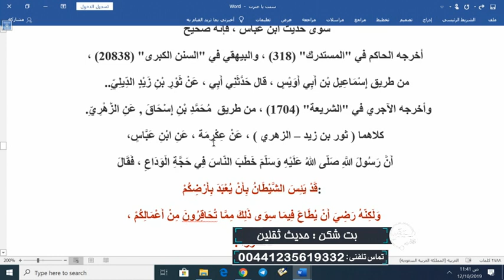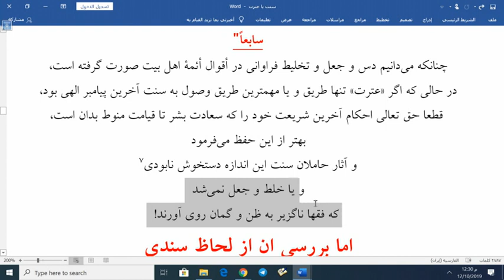بت شکن : حدیث ثقلین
استاد سید منصور حسینی - تلفن مستقیم - شبکه جهانی نور  - سه شنبه، ۱۹ آذر ۱۳۹۸